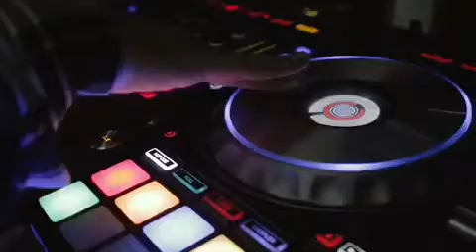SIDHU MOOSEWALA LIVE IN MONTREAL | LIT EVENTS | ELITE SOUNDZ